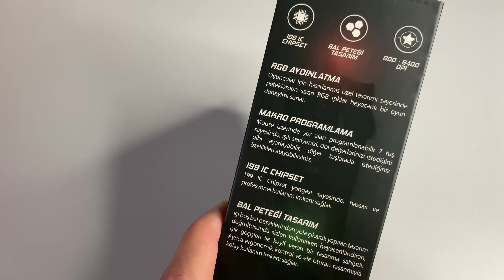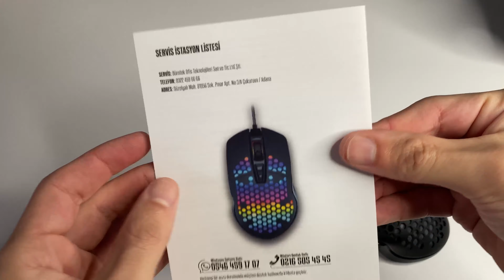BiM’de 80 TL - Prozone G88 RGB Delikli Oyuncu Mouse İncelemesi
Herkese Merhaba,

Bu video içerisinde BiM'den 80TL'ye satın aldığımız delikli rgb oyuncu mouse incelemesi yapacağız. Tam ismi Prozone G88 RGB Oyuncu Mouse olarak karşımıza çıkıyor. Malesef mouse'un herhangi bir yazılım desteği bulunmuyor. Mouse hakkında tüm detaylar video içerisinde sizlerle!

(BİM) Prozone G88 Delikli Mouse Çekilişi - 20 OCAK 2021 -

Kazanan;
Nesibe Özge Ceylan olmuştur. Kendisine ulaşıldı. Hayırlı olsun 🙂

⛔️ ÖNEMLİ DUYURU ⛔️
Bazı arkadaşlarımız mouse için yazılım linki paylaştı. Yazılıma virüs testi yaptığımda zararlı virüsler bu yazılım içerisine entegre edilmiş olarak görünüyor. İçerisinde keylogger vs. olabilir. Bilgisayarınızda girdiğiniz tüm kart bilgileri, şifreler ve tüm veriler üçüncü sahışların eline geçebilir. Lütfen bu konuyu önemseyin. Benden sizi uyarması.
Firma ile birebir yaptığım görüşme sonucunda mouse için herhangi bir yazılım desteği olmadığı tarafıma iletildi.

👇🏼 Bu Videoları İzlemeyen Çok Şey Kaybeder! 👇🏼